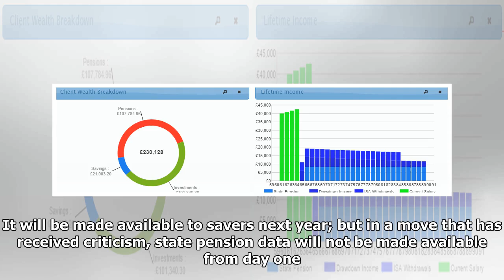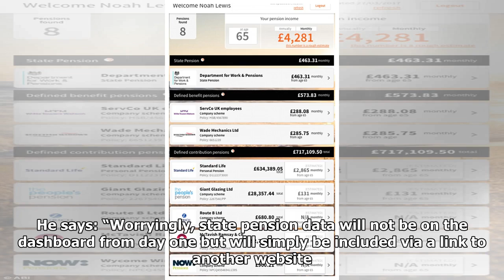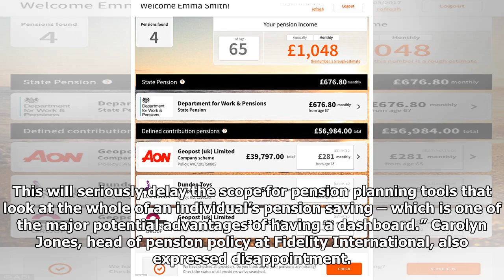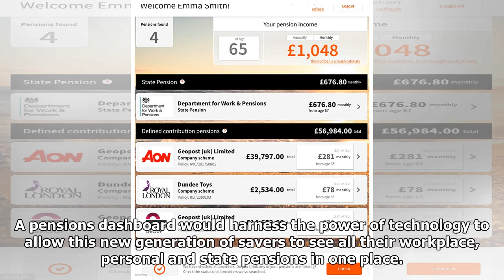Pensions dashboard launch set for 2019, but without state pension information